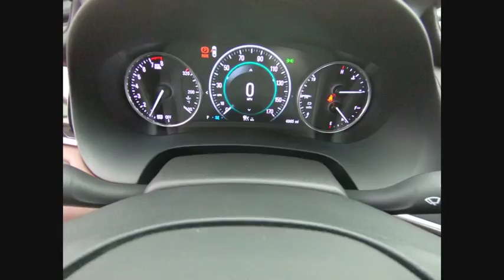2018 Buick LaCrosse Naperville IL K3034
2018 Buick LaCrosse Avenir

LaCrosse Avenir, Automatic Parking Assist, Driver Confidence Package # 2, Forward Automatic Braking, Front Pedestrian Braking, Full-Speed Range Adaptive Cruise Control, Navigation System, Preferred Equipment Group 1SU. Clean CARFAX. Certified. 2018 Buick LaCrosse Avenir FWD 9-Speed Automatic 3.6L V6 DIRecent Arrival! 30/21 Highway/City MPGCertification Program Details: Buick Certified Pre-Owned Details: * Limited Warranty: 12 Month/12,000 Mile (whichever comes first) from certified purchase date * Powertrain Limited Warranty: 72 Month/100,000 Mile (whichever comes first) from original in-service date * Vehicle History * 24 months/24,000 miles (whichever comes first) CPO Scheduled Maintenance Plan and 3 days/150 miles (whichever comes first) Vehicle Exchange Program * Warranty Deductible: $0 * 172 Point Inspection * Transferable Warranty * Roadside AssistanceAnd as always, Woody is standing in the showroom with his checkbook, ready to give you top dollar for your trade.